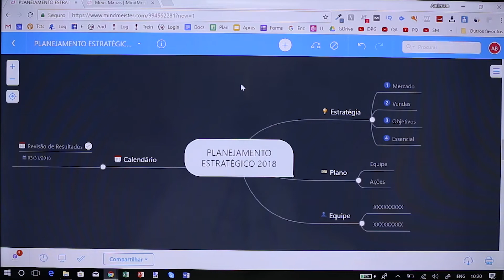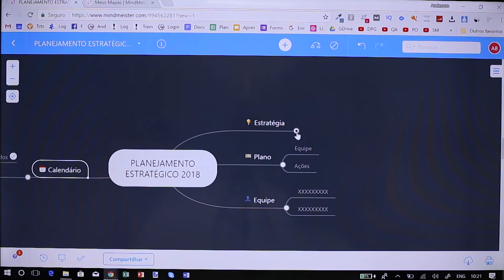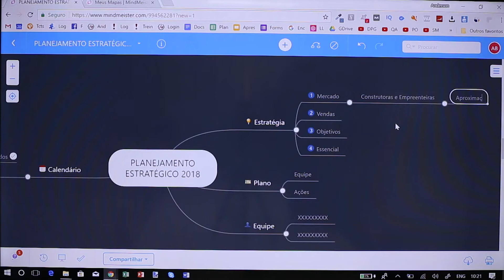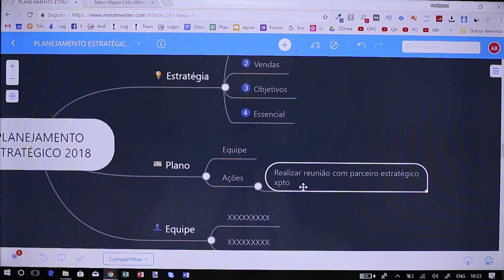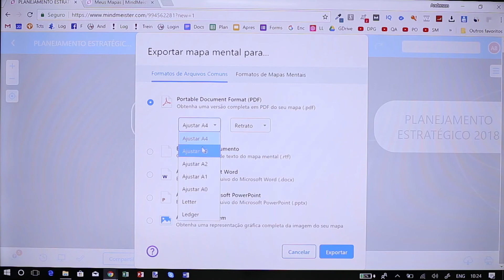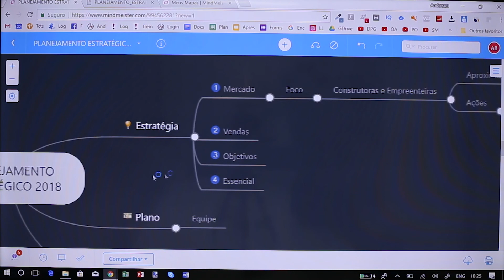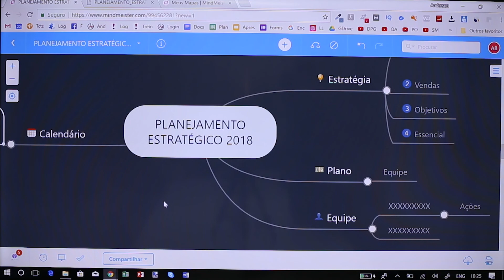PLANEJAMENTO ESTRATÉGICO 2018 - MAPA MENTAL